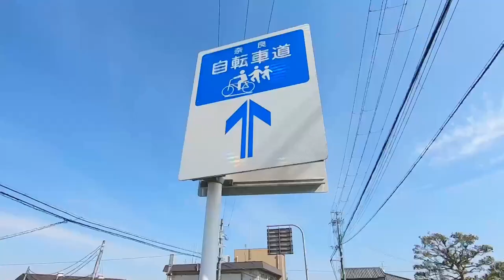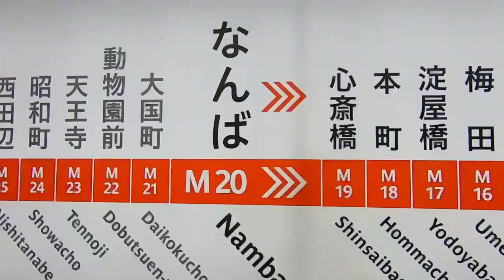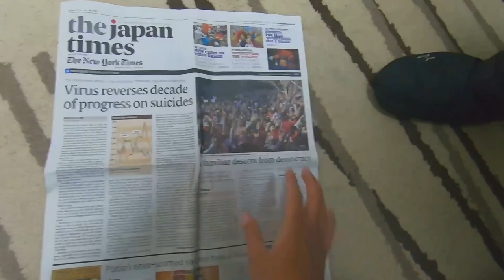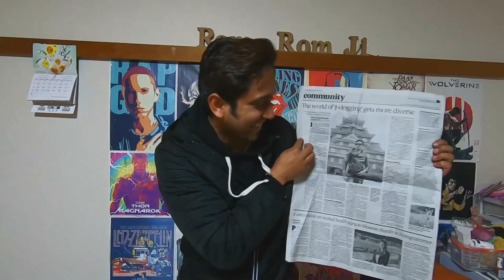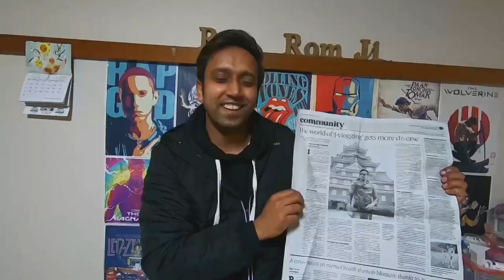NEWS PAPER Mein PHOTO AGAYI KAMAAL HO GAYA II INDIAN IN JAPAN II Rom Rom Ji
JAPANESE NEWS PAPER JAPANTIMES MEIN PHOTO AGAYI  KAMAAL HO GAYA II INDIAN IN JAPAN II Rom Rom Ji
proud moment first indian youtuber got featured in japan times

I Rom rom ji II my name is pawan lohomord.

thanks